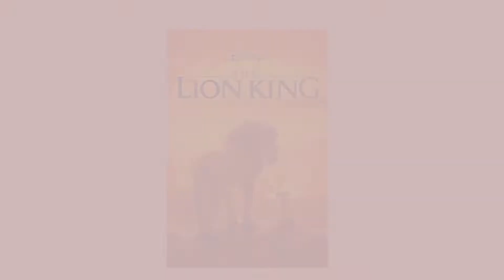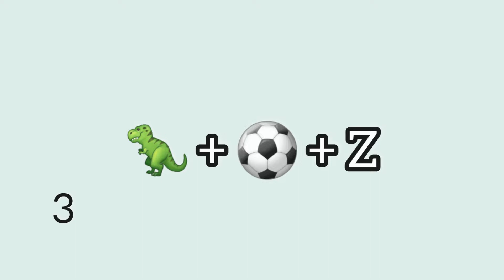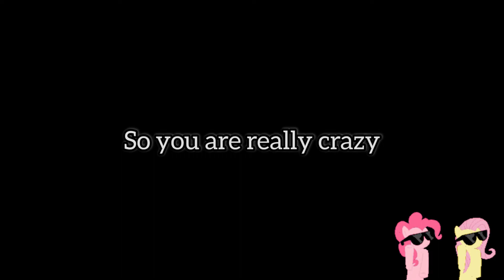Can you guess..!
Guess the cartoon game, guess it, then send it to your friend and find out who is the best😁